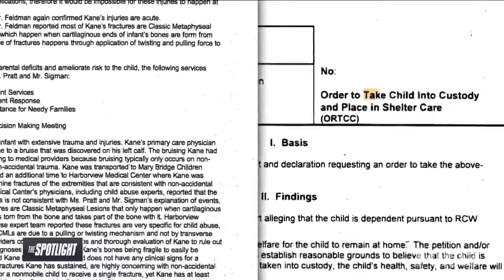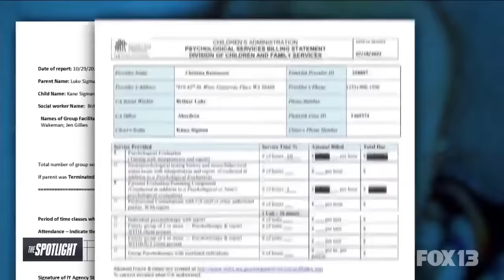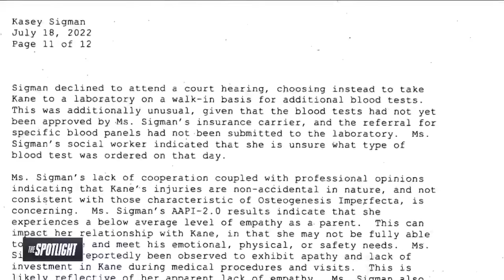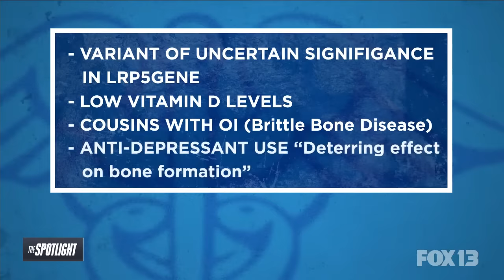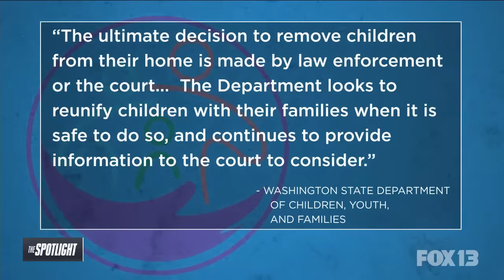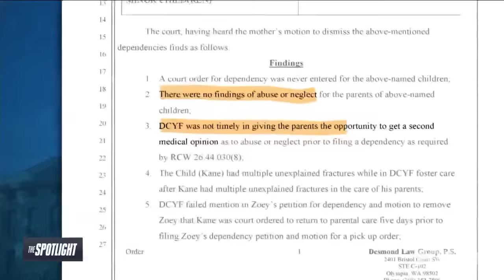Judge clears Aberdeen mom of child abuse, but only after her baby spent months in DCYF custody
A baby boy is rushed to the hospital with multiple broken bones. Pediatricians say it's child abuse, but his mother insists they are wrong. State law says she was entitled to a second opinion, but state officials took custody of her baby without one: "I missed all the milestones."